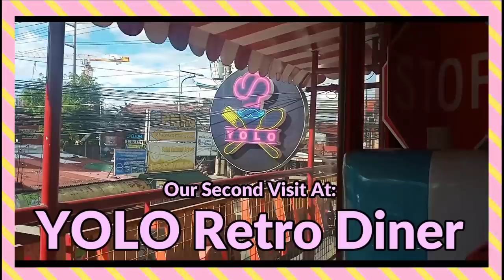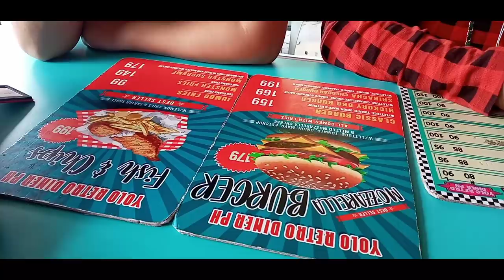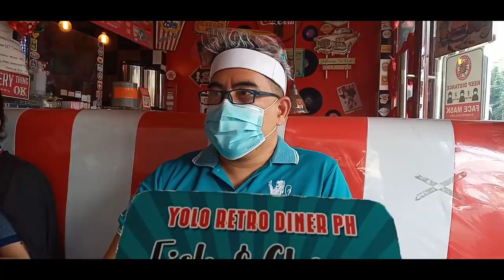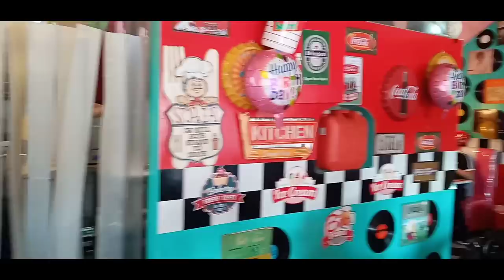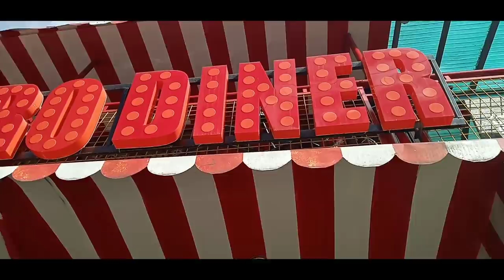DINING AGAIN @ YOLO Retro Diner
Dining at YOLO Retro Diner for the second time to celebrate my Brother-in-law's 56th Birthday 🎂